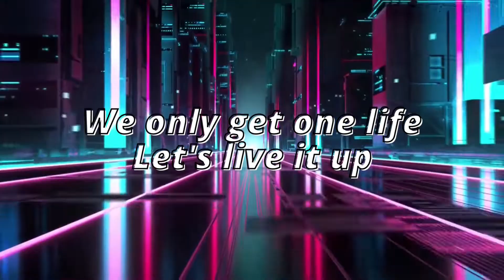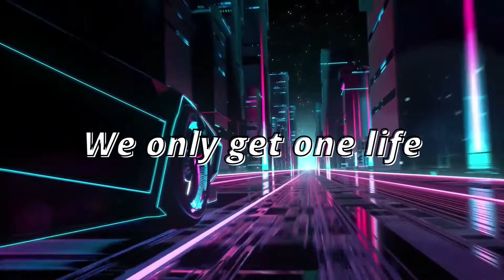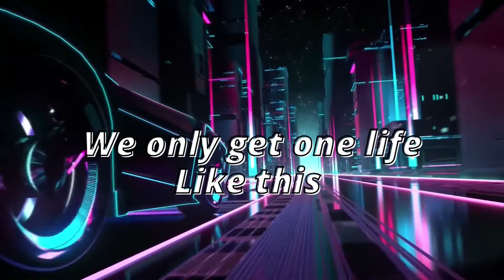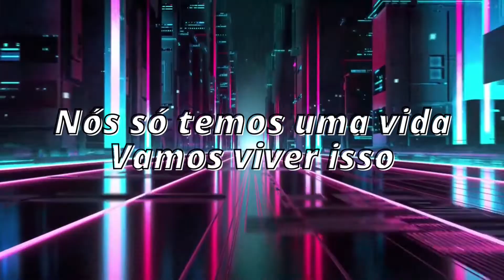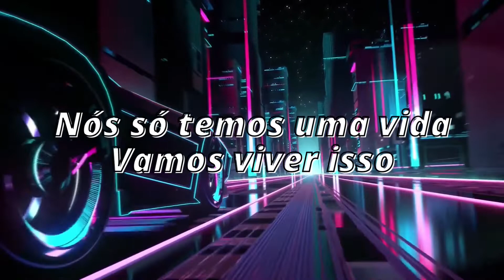Music - Like This - Magnus LYRICS TRADUÇÃO e LEGENDAS ncs no copyright songs Remixes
Music - Like This - Magnus  LYRICS TRADUÇÃO e LEGENDAS ncs no copyright songs Remixes Aprenda a cantar essa musica em duas etapas
Electronic music Carr music bass basted
Falar outro idioma ajuda muito a vida Muitas pessoas querem aprender a falar inglês Esse vídeo traz o sucesso music Like This - Magnus e na segunda parte está Traduzido para o Português PT  para você fazer um dueto com o cantor Aprenderá a cantar essa música em inglês com sua família Vídeo útil para entretenimento familiar e didática em sala de aula de escola e curso Visando entretenimento e educação. Conteúdo ncs no copyright songs
Top music channel (Canal Acústico e Mais) foi criado para ajudar os desenvolvedores de conteúdos na busca de material nocopyright/Royallty Free music.
Fazemos a tradução de músicas estilos electronic music-Lofi-edm-Soul music-Hiphop-car music- bass basted...com legenda da letras (Lyrics) para que você possa entender e sentir a emoção da música e assim poder aprender a cantar melhor
uplowads de vídeos toda semana.
O canal que traduz a emoção!
✨CANAL VOLTADO PARA MÚSICA-ENTRETENIMENTO-EDUCAÇÃO.

💖👉LYRICS LETRAS DE MÚSICA
💠 Lyrics: MAGNUS -
Like This

We only get one life

Like this

Like this
Let's live it up
Clap your hands
Like this

Like this

Like this
Clap your hands
Like this

💠 TRADUÇÃO: MAGNUS - Assim

Nós só temos uma vida

Assim

Assim
Vamos viver isso
Bata palmas
Assim
Vamos viver isso
Bata palmas

Assim
Vamos viver isso
Bata palmas
Assim
Vamos viver isso
Bata palmas

Música neste vídeo
Saiba mais
Ouça músicas sem anúncios com o YouTube Premium
Artista: Magnus
AEI; LatinAutorPerf, AMRA, LatinAutor, UMPI, Featherstone Music (publishing) e 5 associações de direitos musicais
CANVA EDITOR
ARTE NO VIDEO E CAPA